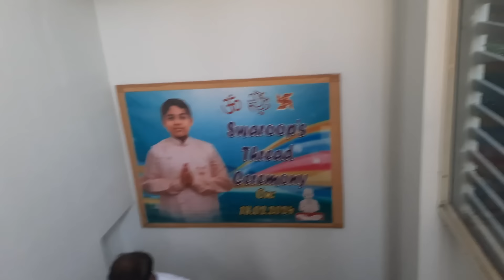ବାହାଘର ପରେ ବାବା ପ୍ରଥମ ଥର ପାଇଁ Lipsa ଓ ଜୋଇଁ କୁ ଦେଖିଲେ/ବଙ୍ଗାଳି ସାଙ୍ଗ ଯାହା କହିଲେ କଣ ପ୍ରକୁତ ସତ କଥା ?